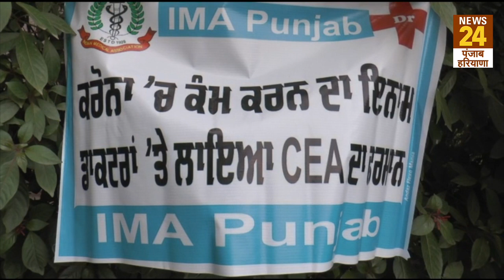इंडियन मेडिकल एसोसिएशन ने किया Clinical Establishment Bill का विरोध, जानिए वजह